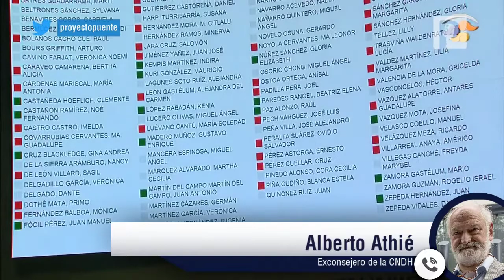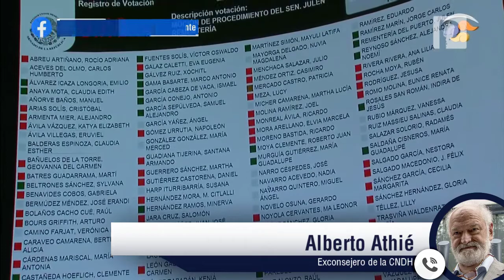AMLO impuso a Rosario Piedra en la CNDH, se perdió autonomía: Alberto Athié